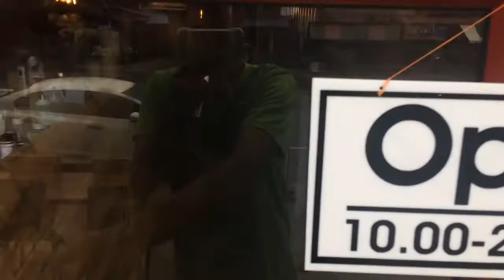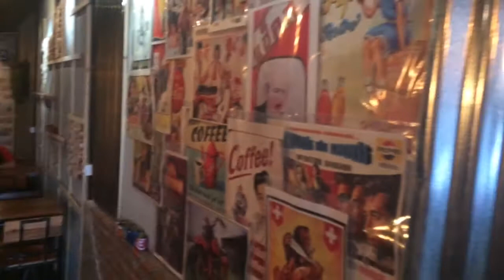ฮักคอฟฟี่ สาขาเขาวง